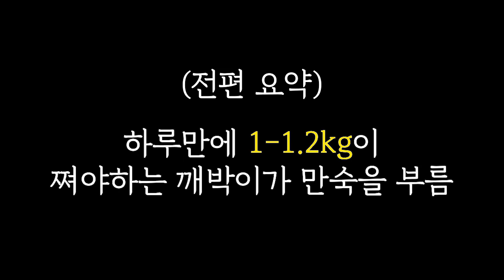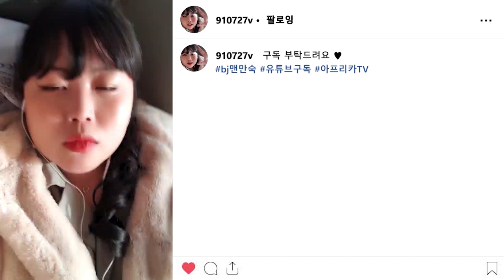깨박이를 폭식하게한 만숙의 한마디? with 느타리 [mansook youtube]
여러분들에게 끊임없이 웃음을 줄 수 있는 사람이 되도록
노력하겠습니다 항상 감사드리고 사랑합니다!
그런김에 좋아요 구독 한번씩!